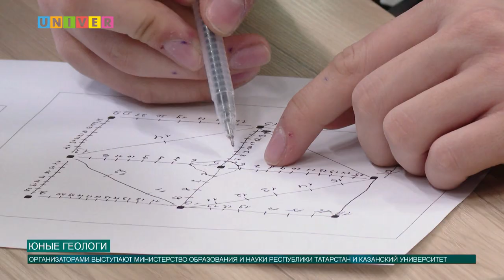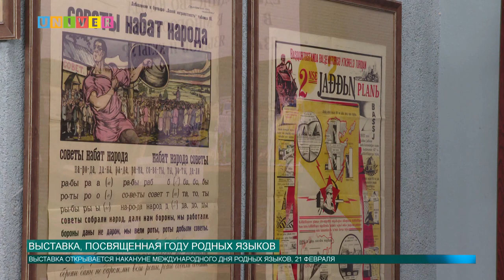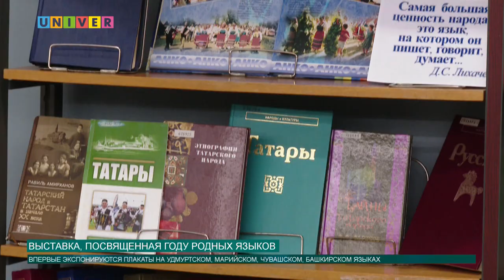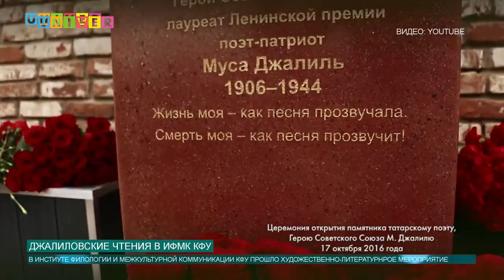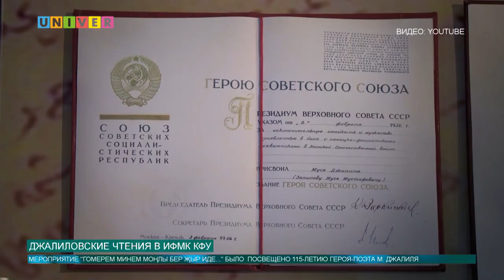НОВОСТИ КФУ от 19.02.2021